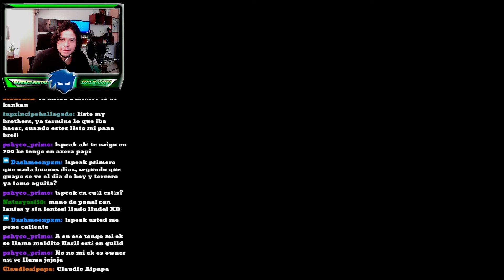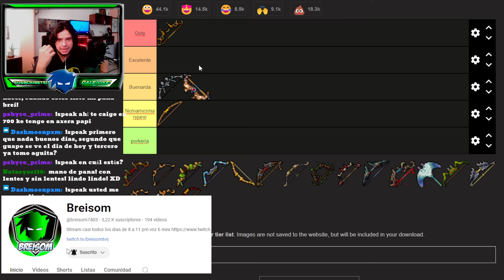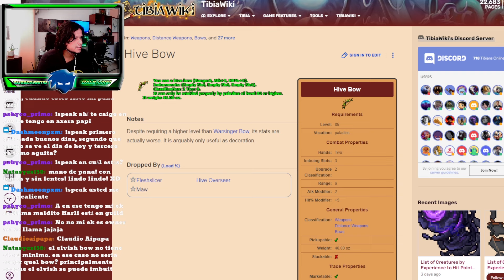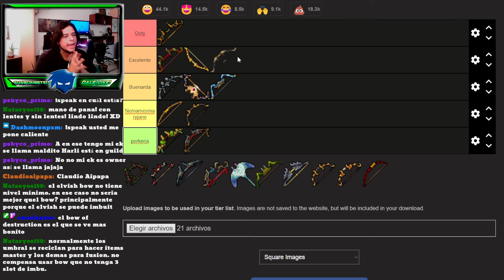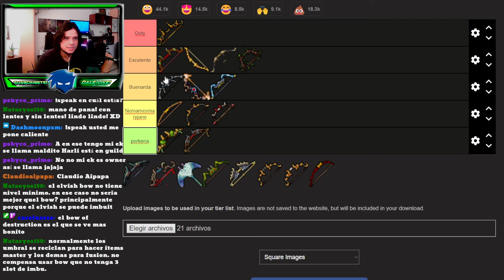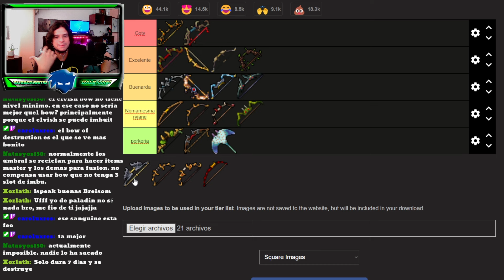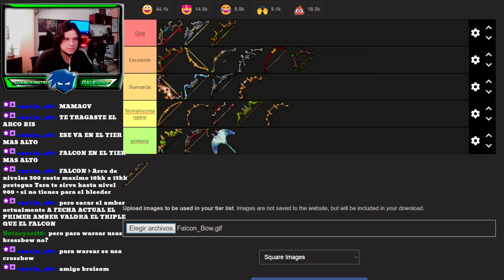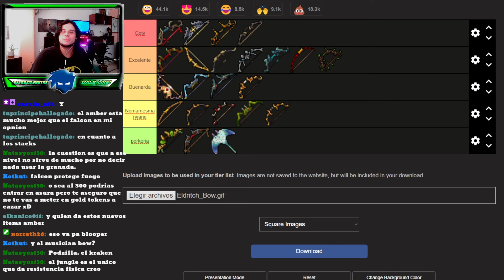EL TIERLIST DE LOS BOW EN TIBIA! 🔥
Guía para paladin en donde junto a la gente de twich reaccionamos a los mejores bow, hablamos de ellos, de sus stats, dificultad de obtenerlos y  los comparamos para encontrar cual es el mejor bow en la actualidad!